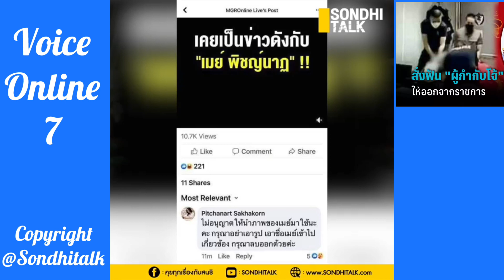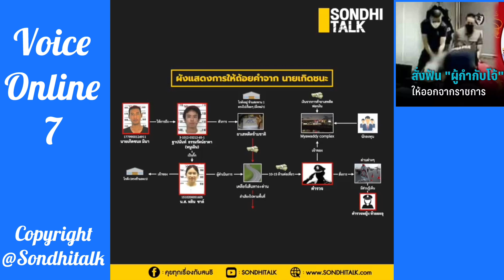รวยมาจากไหน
ผู้กำกับโจ้ รวยมาจากไหน
ติดตามคลิป VDO เพิ่มเติมได้ที่: Cr:Sondhitalk